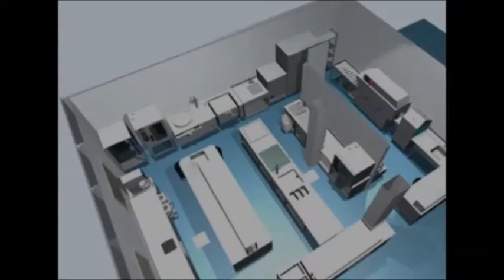Ερμάριο - Πάγκος Ανοξείδωτος 200 cm. Stainless Steel Cupboard Units sliding Doors and 1 shelv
不锈钢桌子
不銹鋼抽屜工作台
拉门工作台单通双层不锈钢工作台饭店厨房操作台工作
厂家定做304不锈钢工作台厨房工作台工作桌不锈钢桌子工作台
收納櫃）不銹鋼工作桌(有櫃門) 白鐵不鏽鋼鐵櫃已成交
Catering Sink & Cupboard Units
Cupboard Unit - Sliding Doors front - rear and 1 shelve
Commercial Stainless Steel Work Bench Food Prep Kitchen Table
commercial Work Bench Food Prep Kitchen Table and 1 shelve
Cupboards open base with doors and 1 shelve
Cupboards open base with door 1 shelve
Bar-Coffee Gatering Cupboard Units
customized stainless steel work tables
table with stainless doors
stainless steel storage cabinet
Advance Tabco Worktables With Hinged Doors
Enclosed Stainless Steel Kitchen Work Table with Sliding Doors
Flat Top Enclosed Work Tables
Giriş - çıxış dəzgahı
Çalışma Tezgahı Dolaplı ve Ara raflı
TAVOLINË PUNE PËR PICA
کانتر صندوق ساده
کابینت استیل بدون درب
تجهیزات نگهداری
دمکن برنج
نیک استیل - دمکن برنج
کانتر صندوق ساده
کانتر صندوق صنعتی
کانتر صندوق
Stainless Steel Benches
kitchen Tidy Cabinets work top with doors &splashback
Работен шкаф с плъзгащи се врати
Работни маси от неръждаема стомана
Продавам работни плотове/маси и професионални умивалници/мивки от неръждавейка/инокс
Работни Маси
table de préparation en acier inoxydable / avec rangement
Armoire de rangement en acier inoxydable ECO avec porte coulissante et 3 tiroirs 20x7, dosseret intégré
table de préparation en acier inoxydable / chauffante / avec rangement
table avec des portes en acier inoxydable
Plan de travail avec espace de rangement / en acier inoxydable
Plans de travail avec portes - Tous les fabricants de matériel médical
Plan de travail avec porte / avec espace de rangement / avec tiroir / en acier inoxydable
Plan de travail avec porte / avec tiroir / en acier inoxydable
Arbeitstische mit Schiebetüren, Edelstahl, Bäckerei, Gastronomie, Küche
Arbeitsschrank mit Schiebetüren, 3er Schubladenblock GN1/1
Arbeitsschrank , Arbeitstisch aus Edelstahl ,mit Schiebetüren
Arbeitsschrank mit Schiebetüren, Edelstahl in versch
rvs wertafel met schuifdeur
Allaspöydät ja työpöydät
Lämpöhaudepöytä neutraali-alakaapeilla
Kaapistovaunu
Kodinhoitotilojen kalusteet
Dolap li Calisma Tezgahi Taban Rafli
Dolaplı Sürgü Kapaklı Çalışma Tezgahı
big uz avre ny nerez ovy posuv nymi ver mi me zip ol ici
Nerezový nábytek - výroba na míru
Restaurang och Storköksutrustning
Arbetsbänk V-TCZ med skåp & lådor
Pracovný stôl s policou
Pracovné stoly
inox delovna miza z drsnimi vrati
Inox mize, nevtralni pulti in podstavk
Стол нержавеющий центральный с 2-мя полками
Кухонный стол тумба купе пристенный в Ивановской области. Сравнить
Столы производственные
Mese si mobilier inox
Masa de inox cu blat de polietilena
Mesa de Cozinha em Inox
Equipamentos Hoteleiros Bancadas
Bancada em aço inox com 3 portas de abrir e espaço para máquina de lavar
Materiais em Aço e Inox por medida
Mesa armario inox 600
Escaparate e Mesa em aço inox
Stoły do pracy
Stół przyścienny z szufladami i drzwiami skrzydł.
Стол-тумба на 2-е двери
Столы-тумбы с дверями купе. Четыре раздвижные двери
Тумба с дверями "купе"
Столы-тумбы с дверями купе
Столы-тумбы с распашными дверями
Neutrális pultok
Rozsdamentes nagykonyhai
RVS werkbanken met ladenblok en draaideur
RVS Werktafel RVS Schuifdeurenkast
Arbeidsbenk
Arbetsbänk på stativ
Stalai su slank. durelėmis
Nerūdijančio plieno stalai
Darba galds-skapis
galds ar nerūsējošā durvīm
TAVOLO ARMADIATO CON ANTE SCORREVOLI PER PASTICCERIA IN ACCIAIO INOX AISI 304
Tavoli da cucina professionale usati
mesas de acero inoxidable con puertas
Mesa Mural Inox con Puertas Abatibles
Mesa Mural Inox con Puertas Correderas (varias medidas)
Mesa de ángulo inox con puerta
Mesa central inox con puertas
Mesa mural inox con puerta y sin base para desperdicios
Caja organizadora Inox
Rustfri stålmøbler Stålbord til køkken
מפעל שביט עבודות נירוסטה|מתקנים לתעשיה
ארון נירוסטה לפי בקשת לקוח
ציוד לעסקים, מטבח תעשייתי, שולחן נירוסטה
Roostevaba laud koos valamu
Laud roostevaba
სამუშაო მაგიდა ორკარიანი კარადით